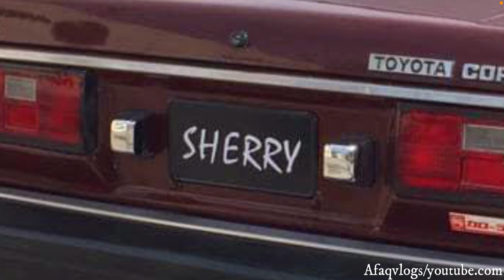Toyota Corolla 1982 SE Sedan | Owner's Review: Price, Specs & Features Complete Review/Pakistan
For Sale 1982 mODEL
Demand : 780